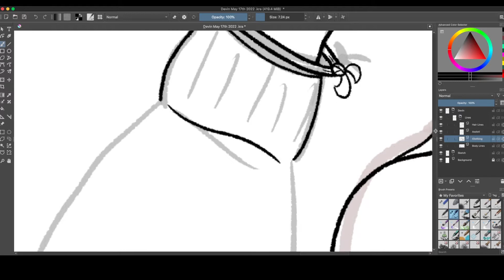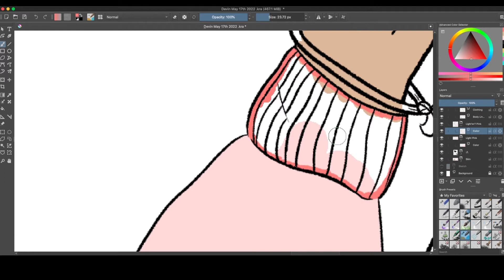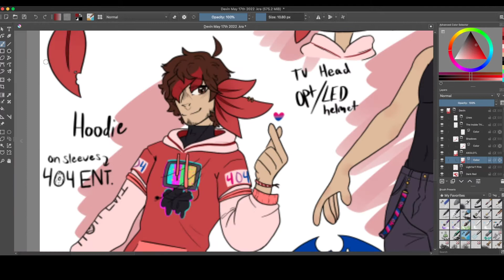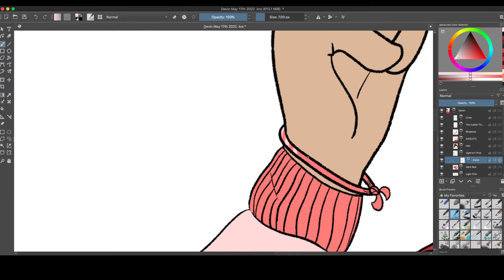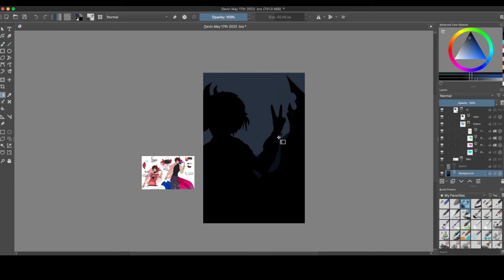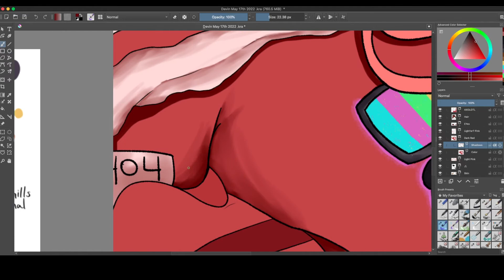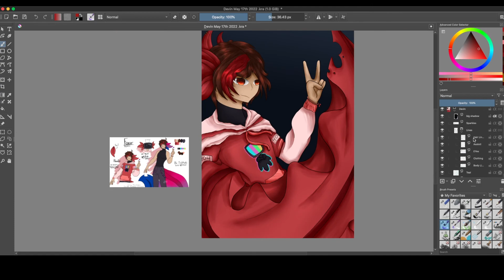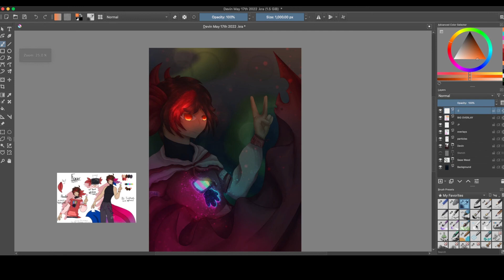404 Entertainment Art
I drew 404 Entertainment.

:3